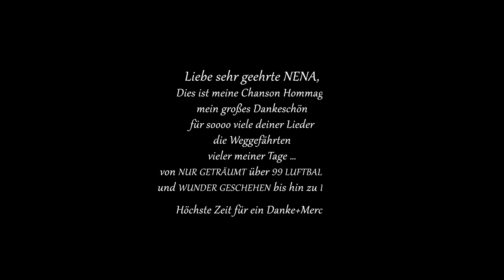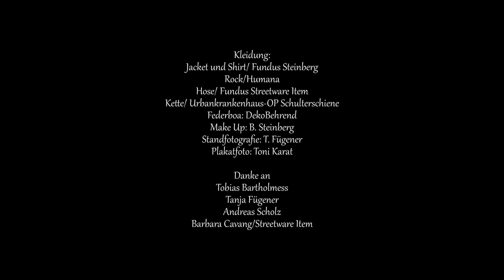BORIS STEINBERG - Fragezeichen (Chanson-Hommage)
Liebe sehr geehrte NENA,
Dies ist meine Chanson Hommage
mein großes Dankeschön
für soooo viele deiner Lieder
die Weggefährten
vieler meiner Tage …
von …Nur geträumt.. über …99 Luftballons…
und …Wunder geschehen…Liebe ist…. bis hin zu ….Licht….
Höchste Zeit für ein Danke+Merci

Und Am 21. Juli 2023 ist NENAs Konzert in Oranienburg !